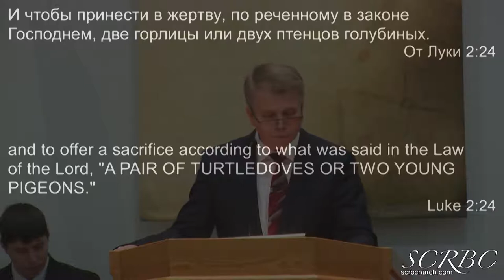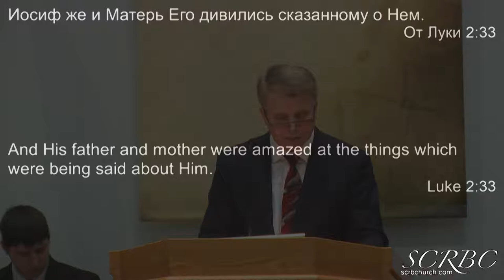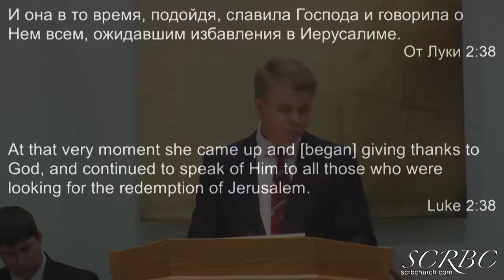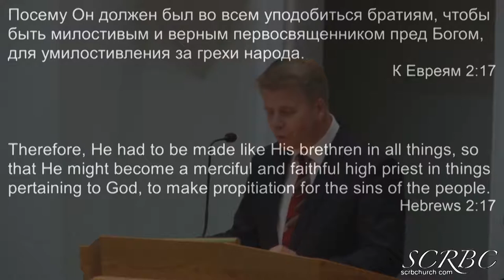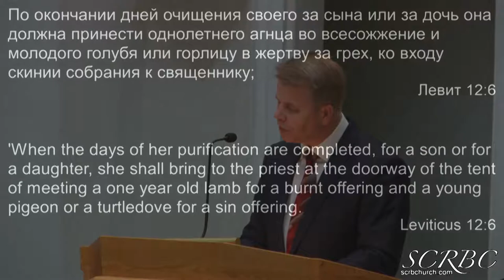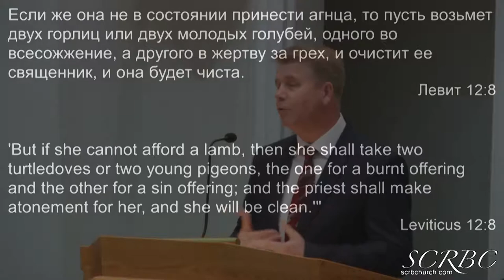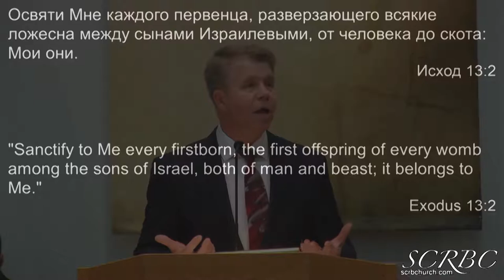2019 02 02 kronin